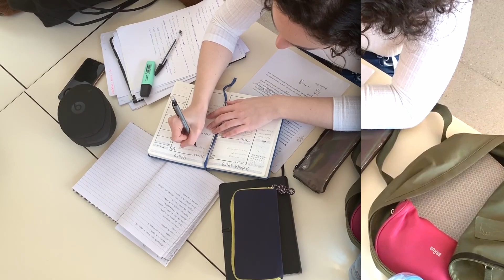This is Why Mental Toughness is Essential... || Learn it Fast!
Are you mentally tough? I did not say mentally impenetrable, but tough... I believe mental toughness is absolutely essential if we want to maneuver through life and all it throws at us. It's one of those things that we need to learn and keep developing as soon, and as much as we can.

I think this video will help you. Let's keep getting better together.

Find me @Lukiekeyz on all platforms